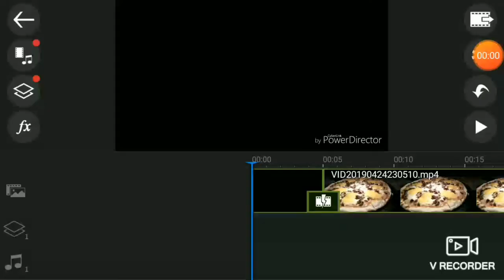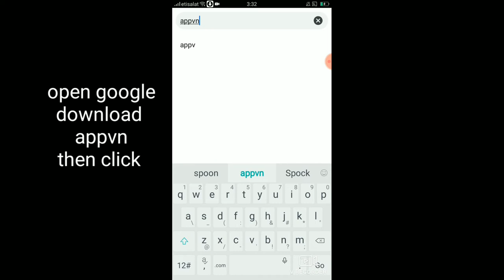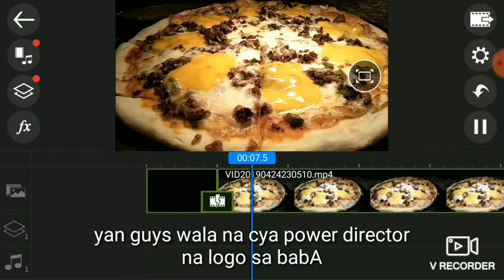Power director / kinemaster removal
Commet.

JanceTv
Jance CS